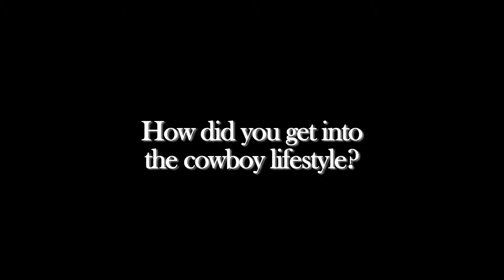Entrance Interview - Dewayne Morris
This is a contestant entrance interview for the reality show "Real American Cowboy" from T-Bone Films. Work included set preparation, lighting set-up, camera work, editing, and lower 3rd motion graphics.